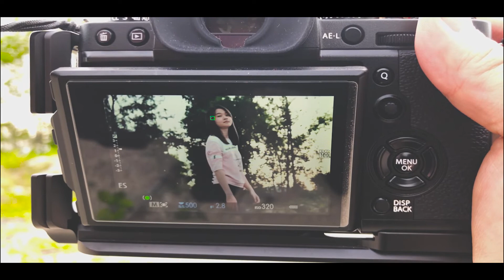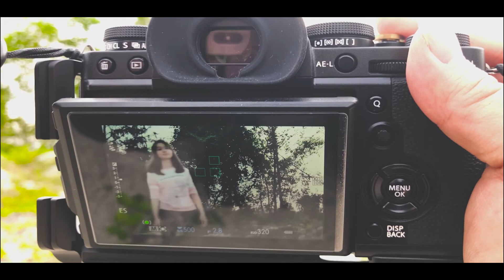Fujifilm XT3 After Firmware Update Eye Focus Test .Lens XF16-55mm F2.8 And Kamlan 50mm F1.1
Filming by IPhone X and Fujifilm XT3 .